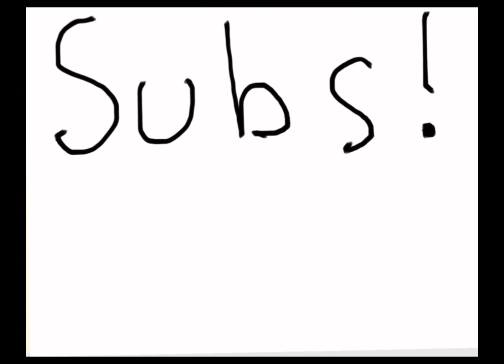10 sub special!